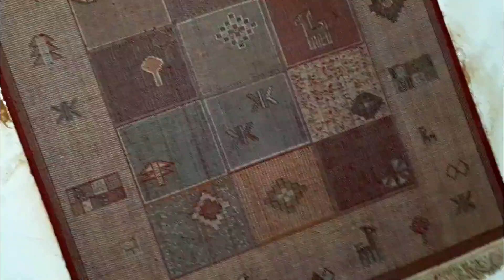rug cleaning asmr : amazing flooded rug restoration , cleaning asmr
rug cleaning  satisfying asmr : you wont belive how dirty flooded rug restoration , cleaning asmr
today washing amazing flooded rug cleaning dirtiest at home with machine pure asmr rug cleaning & relaxing videos
Let's wash a rugs together today

This is video about carpet washing and I hope you enjoy these videos
asmr rug cleaning .🥰✌️👌

To see more videos asmr carpet cleaning and rug cleaning and relaxing
video  please click the link below🥰👇

I do my best in this carpet cleaning channel, the best videos from vidIQ
As you know, Persian carpets are one of the best carpets in the world
Carpets have such a status in Persian culture that in royal palaces they were entrusted to a special caretaker to take care of and restore it. .

 For this reason, whenever it comes to culture, the carpet is one of the prominent symbols that shows the culture of Persian (Iran) so that the designs and patterns of each not only represent a special historical period, but also symbols of the culture of its weavers who are from specific regions of Iran It is obvious.

In our collection, we wash these beautiful carpets and rugs that are very dirty carpet and dirty rug .

In the meantime, I thought of launching the asmr carpet cleaning channel to share these videos with you dear friends.
🔻 If you have not seen my other videos yet, I will post these videos for you below. I will be happy to see the videos and write your comment in the comments.

🔸 rug cleaning satisfying : amazing Black water and mud from very dirty rug cleaning
🔸 rug cleaning amazing | how to dirtiest rug cleaning at home with machine
🔸 rug cleaning ASMR : Extremely dirty carpet cleaning satisfying rug cleaning ASMR
🔸 carpet cleaning satisfying amazing lncredible dirty carpet cleaning satisfying
🔸 pure asmr rug cleaning : today Satisfying scraping of the rug cleaning

🔻 best play list

carpet cleaning satisfying
clean
cleaning
carpet cleaning
rug cleaning
rug cleaning satisfying
asmr
asmr cleaning
carpet cleaning asmr
foam asmr
wash
dirty carpet
dirty rug
carpet cleaner
scraping
relaxing video
satisfying video
rug scraping
carpet cleaning machine
rug cleaning machine
carpet scraping
satisfying cleaning
restoration
carpet washing
rug washing
lcc
Mountain Rug Cleaning
LUBUSKIE CENTRUM CZYSTOŚCI
Change Cleaning Services
carpet cleaning satisfying
asmr cleaning
house cleaning
satisfying cleaning
dirty carpet cleaning
change cleaning service
cleaning asmr
cleaning carpet
asmr rug cleaning
rug washing asmr
rug cleaning asmr
dirty rug
rug washing
satisfying cleaning video
satisfying carpet cleaning
satisfying rug washing
rug scraping
persian carpet
relaxing video
rug brushing
rug asmr
rug wash